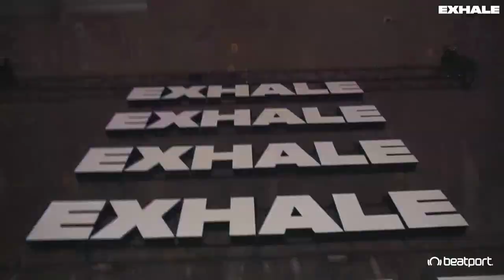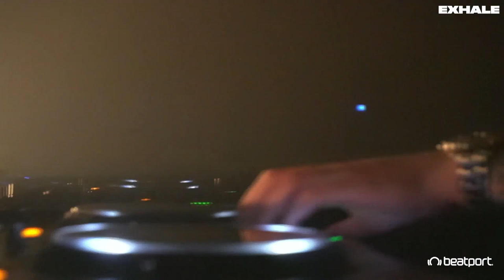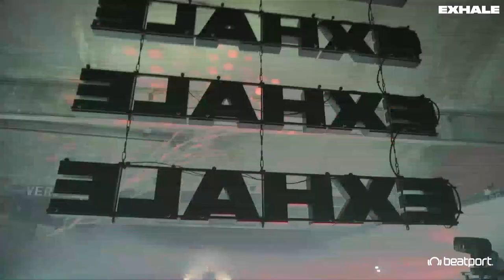Kobosil - Dj Set For Exhale Together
Kobosil is considered one of techno’s fastest rising DJs and producers, having helped pioneer a sound that is at once deep, fast and aggressive.

Born and raised in the working class district of Berlin Neukölln, his musical aesthetic is shaped not only by his upbringing but also the cathartic energy of EBM, noise and industrial. Aside from releasing regularly on Berghain's in-house label Ostgut Ton, Kobosil also runs his own R - Label Group imprint, which he uses as a platform to promote releases by up-and-coming Berlin producers at the forefront of a bleak and riotous approach to dance music. It’s this combination of the dark and ecstatic that is at the foundation of Kobosil’s powerful approach to techno.